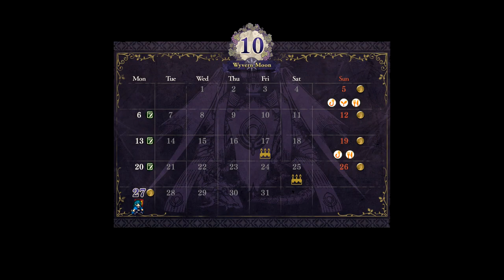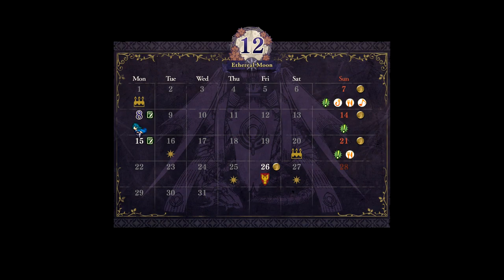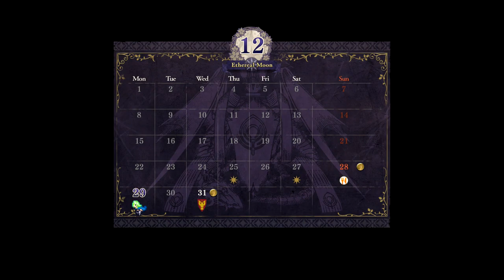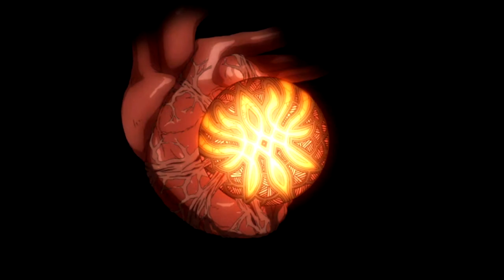Fire Emblem Three Houses - Crimson Flower (NG+DLC) Speedrun - 58:37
Is three houses possible to beat in sub-hour? Yes! ...with new game plus and paid DLC and loading the game from my switch's internal memory, the crest of flames loading bug, etc etc.

This run beats the full game as quickly as possible on the fastest available difficulty settings (normal/classic) via the Crimson Flower / Black Eagles Route, using any New Game Plus & Paid DLC features. There were many updates made to the route, primarily based off of Claris's older NG+ run, with some adjustments to account for the chalice. Done on version 1.2.0

Because there's relatively little that can go wrong, every minor timeloss matters a lot more in a category like this. This means to get a good time, I reset over the following:
- Lecture question from anyone that isn't edelgard, ferdinand von aegir, or linhardt (62.5% chance to reset)
- Ch07 has to go smoothly (10 turns is typical)
- Byleth needs to land one out of two ~60% crits on every monster in Chapter 9

- Edelgard needs to be very strength blessed
- Ch17 Tailtean Plains Edelgard needs to hit Dimitri (~92% true hit)
- Edelgard needs to be really speed blessed for endgame and also land a ~30% crit at endgame (two crits if she has less than 45 strength, which of course she doesn't have enough)

Because of all of this, this category kinda became a complete chore to run. With most longer / more volatile 3H categories, some degree average/mediocre luck is always expected, so minor luck-based timelosses weren't a big deal. For this, though, minor timelosses are absolutely everything in this category, to the point where i have to resort to resetting over things like lecture questions. This run itself went pretty well, except for a huge mistake I made in chapter 12 - activating the ambush spawns. That was a ~15 second timeloss, which is where the most time can be saved. But after resetting over all of the above so much, I don't really want to be assed to keep grinding a meme category like this lol

The loads look wonky because there's an exploit used in this run - by having a NG+ save just after the last chapter of a route but before the credits, then starting a NG+ playthrough off of that, the game uses the faster loading screen that does not require waiting for the little Byleth to run all the way across the screen upon finishing loads. TL;DR it's faster.

Relevant features in NG+DLC for this speedrun include the following:
- Tons of renown
- Skill Profiencies
- Class Masteries
- Armory / Shop options
- Battalions
- Paid DLC item boosters

Any other features are not used because they're slow. This means I set up a file specifically WITHOUT Saint Statues, because extra experience = more level-ups = more timeloss. I estimated this to cut out ~4-5 level-ups in this category, so no saint statues saves about 20-25 seconds.

Timestamps:
0:00​ - Start
4:30 - New Game Plus Menu
6:27​ - Chapter 1
11:58 - Chapter 2
15:16 - Chapter 3
17:45 - Chapter 4
19:59 - Chapter 5
22:45 - Chapter 6

25:11 - Chapter 7
29:15 - Chapter 8
31:33 - Chapter 9
34:20 - Chapter 10
37:50 - Chapter 11
40:01 - Chapter 12

42:48 - Part 2 Base
43:56 - Chapter 13
46:21 - Chapter 14
48:50 - Chapter 15
51:46 - Chapter 16
55:36 - Chapter 17
57:52 - Endgame